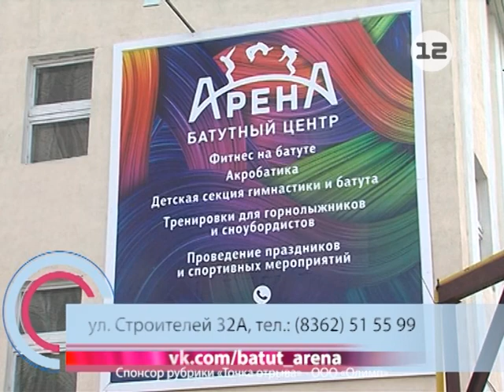Рубрика «Точка отрыва»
Рубрика Виталия Рыжкова «Точка отрыва».